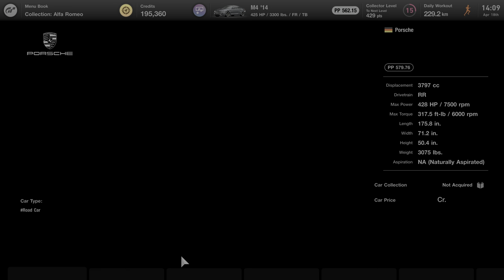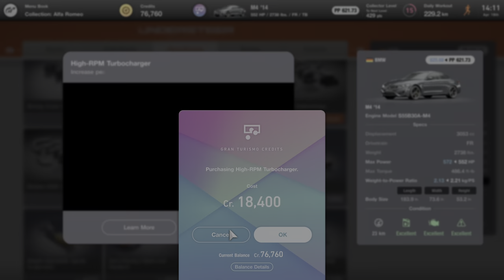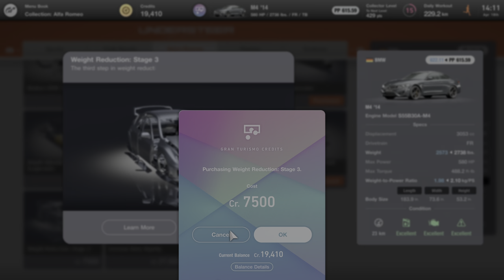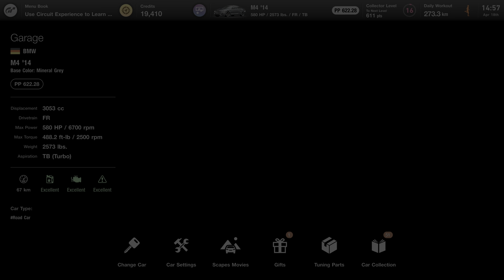Gran Turismo® 7 21